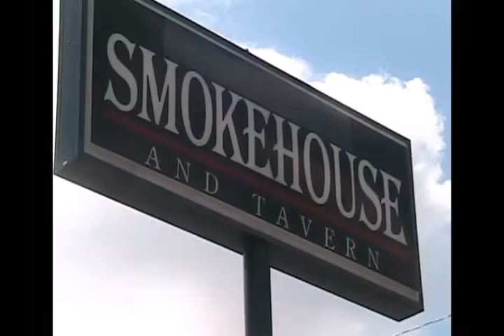Country Blues • Jeff Olson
Jeff Olson's, new single "Look For The Headlines". Available at iTunes, Amazon, CD Baby and all internet mp3 download websites.